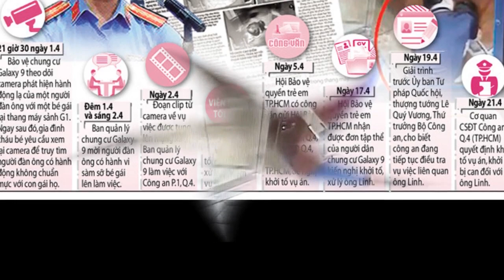Sợ mất danh dự: Nguyễn Hữu Linh khai tên giả để qua mặt CQĐT